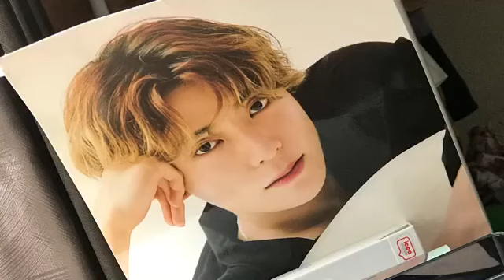Showroom JKT48 Dey 28 Oktober 2021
Live Showroom : 10/28/2021